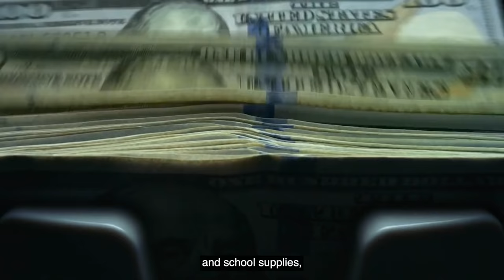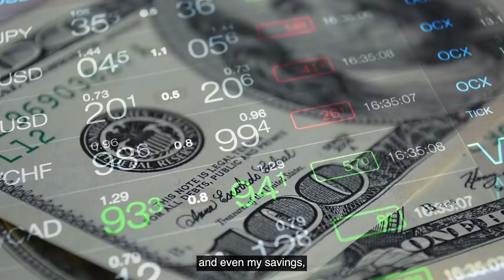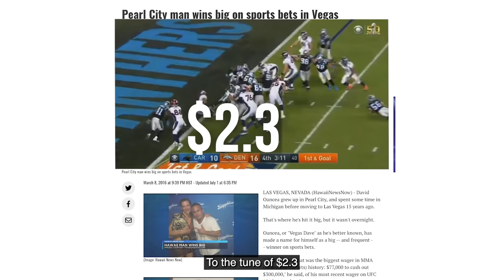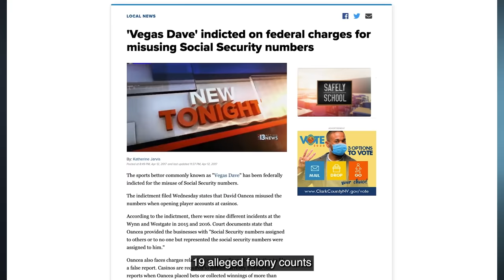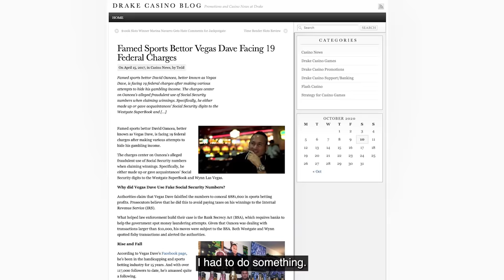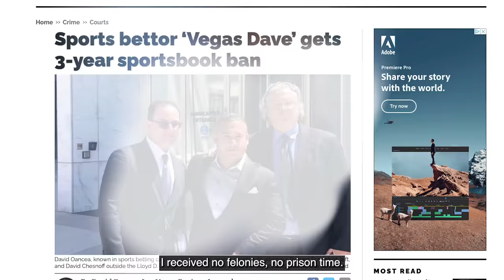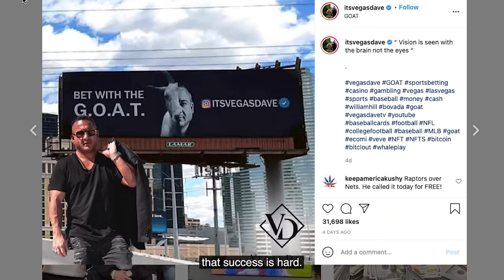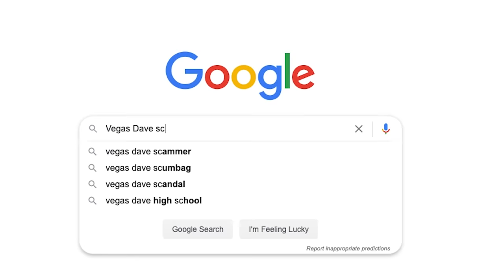Vegas Dave's Life Story, Inspirational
WHO IS VEGAS DAVE?

Dave Oancea, better known as Vegas Dave, is a serial entrepreneur, 8 figure real estate investor, and regarded as the #1 sports betting consultant in the world. Dave has been featured on ESPN, FOX NEWS, FORBES, BUSINESS INSIDER. Dave helps people from all over the globe build a secondary stream of income thru his sports skills and talents. Dave is the proud owner of 3 massive 40,000 sq Villas in Cabo San Lucas. Villa Vegas Dave 1, 2, + 3 is where celebrities, pro athletes, and the top entrepreneurs from all over the world stay.